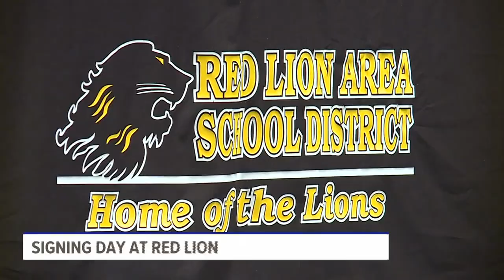Red Lion hosts signing day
With graduation right around the corner, 11 Red Lion seniors had one more memory to make before they graduated.